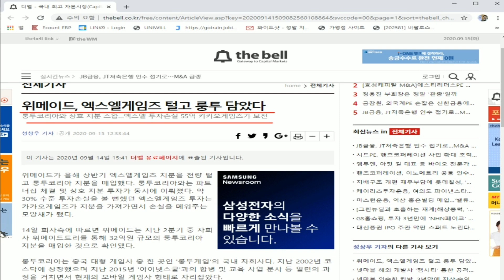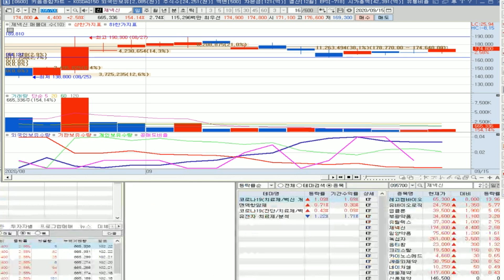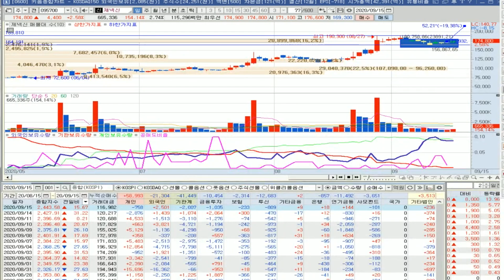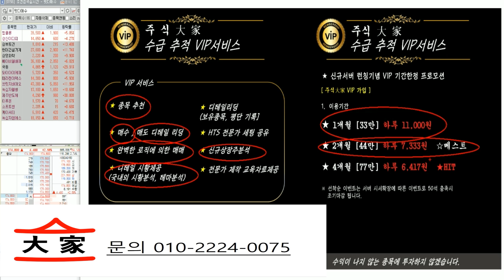제넥신 이제 20만원 뚫으러 출발!!